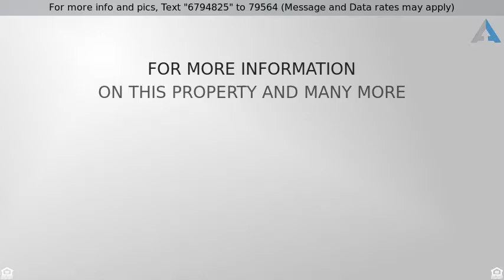Priced at $244,900 - 24 Upper Meadow Way, Greenville, SC 29609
Single Family-Detached, Craftsman - Greenville, SC

Beautiful Craftsman style home in the delightful Brownstone Crossing neighborhood.  Enjoy gorgeous views of the Blue Ridge Mountains as you enter the neighborhood on Upper Meadow Way. Move-in ready with over 2,000 square feet, featuring an open floor plan that allows for flexible use of the space.  The essentials of the home are 3 Bedrooms, 2 Full Baths, Dining Room, Great Room, Den/Office, and a 2 Car, Side-Entry Garage on a half-acre corner lot with fenced-in backyard. The extras that make this home exceptional are the vaulted ceilings, upgraded kitchen with quartz countertops and tile backsplash, under-cabinet lighting, kitchen island that allows for extra seating, stainless steel appliances, floor-to-ceiling stone fireplace with gas logs, raised bed garden, well-maintained yard with ornamental trees/shrubs, expanded attic storage, hardwoods throughout shared living space, custom blinds on every window, walk-in master closet and large master bath with double sinks, jetted tub, separate shower and custom shelving.  Original owners.  Great location close to Cherrydale area, Downtown Greenville, Travelers Rest and Greer/Taylors. Recreational opportunities nearby at Paris Mountain State Park, Furman, Otter Creek Water Park and the Swamp Rabbit Trail.  Of all these home features, the best is the close-knit, walkable, age-diverse community that recently pooled resources to construct a playground in the Neighborhood Park. Welcome Home! CALL ME TODAY TO SCHEDULE A PRIVATE SHOWING: KEITH BOLING , If this property is no longer active or you are the homeowner and wish it to be removed, please contact us at .